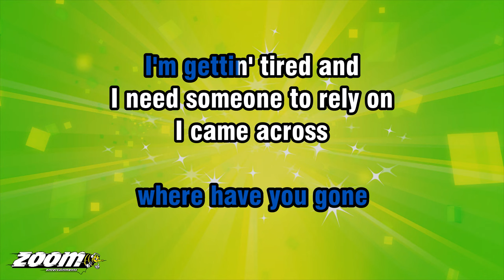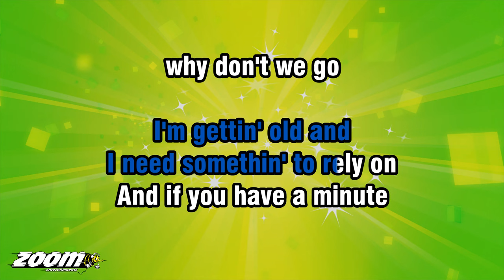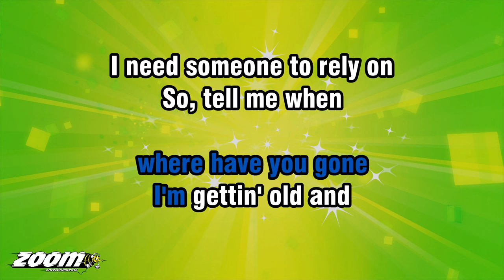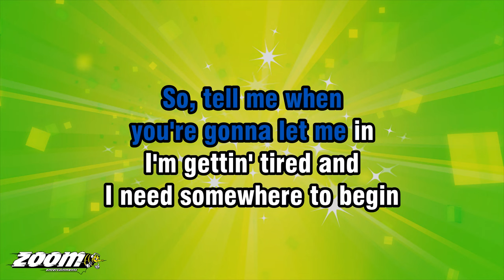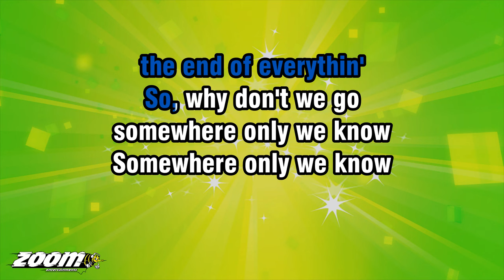Lily Allen - Somewhere Only We Know - Karaoke Version from Zoom Karaoke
Song lyrics:

I WALKED ACROSS
AN EMPTY LAND
I KNEW THE PATHWAY
LIKE THE BACK OF MY HAND

I FELT THE EARTH
BENEATH MY FEET
SAT BY THE RIVER AND
IT MADE ME COMPLETE

OH, SIMPLE THING
WHERE HAVE YOU GONE
I'M GETTIN' TIRED AND
I NEED SOMEONE TO RELY ON

I CAME ACROSS
A FALLEN TREE
I FELT THE BRANCHES OF IT
LOOKIN' AT ME

IS THIS THE PLACE
WE USED TO LOVE
IS THIS THE PLACE THAT
I'VE BEEN DREAMIN' OF

OH, SIMPLE THING
I'M GETTIN' OLD AND
I NEED SOMETHIN' TO RELY ON

AND IF YOU HAVE A MINUTE
WHY DON'T WE GO

AH... AH...
AH... AH-AH...
AH... AH...
AH... AH...

SO, TELL ME WHEN
YOU'RE GONNA LET ME IN
I NEED SOMEWHERE TO BEGIN